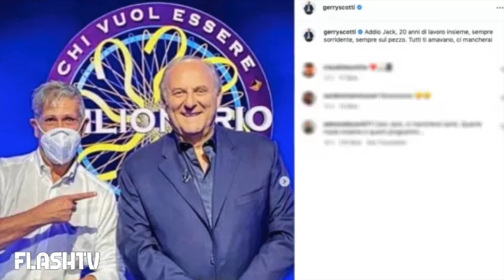LUTTO PER JERRY SCOTTI: IL TRISTE ANNUNCIO. LA MORTE DOPO 20 ANNI DI LAVORO INSIEME